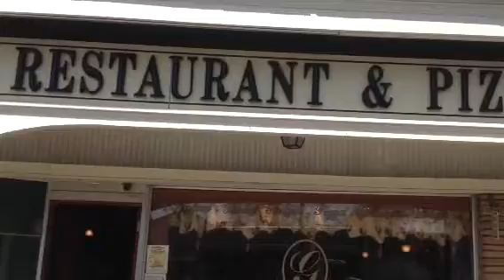Shoplocal201 Coldwell Banker Wyckoff NJ Giovanni's with Gary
Fine Italian dining as well as pizza. BYOB and enjoy!